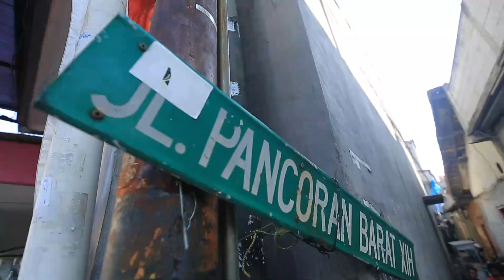Tangis Anwar Pecah Denger Permintaan Nenek Kalau Nanti Meninggal - CERITA HARI INI (3/4)